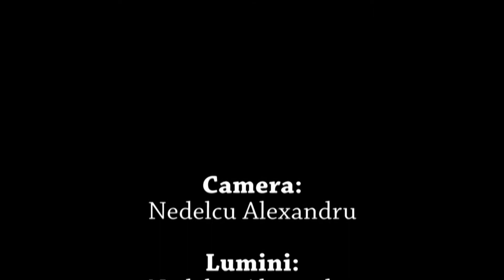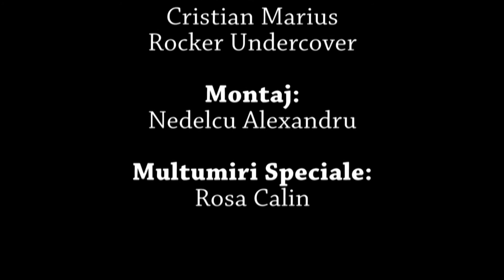War Gaming News: Ubisoft si lupta fps-urilor